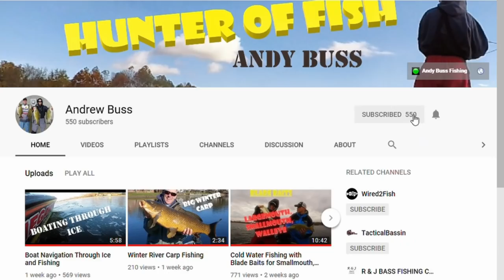St Joe River Boat Navigation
This video shows how to navigate the Six Span stretch of the St. Joe River in Elkhart, Indiana, better known as the Six Span Stretch.

In my bass boat, I begin by the Elkhart dam and head east to the Six Span bridge, where the public ramp is located. The video shows where the river channel is to safely navigate the river.

As always, keep an eye open for floating debris! I did not encounter any on this trip, but water levels fluctuate and can cause logs, branches, and miscellaneous debris to float, which poses a serious threat. This is especially true during winter as the water level is intentionally dropped by 2 feet or more. This also makes creates many more hazards.